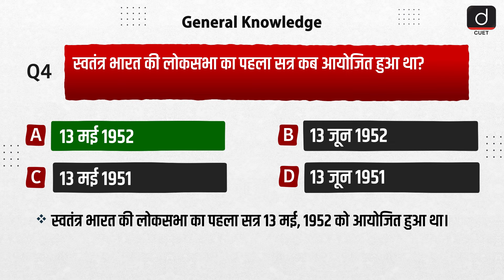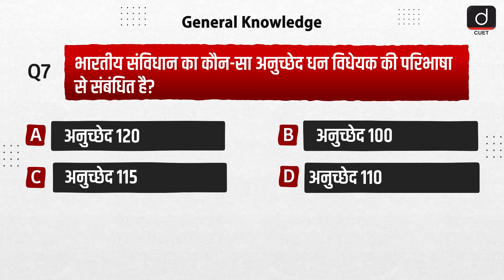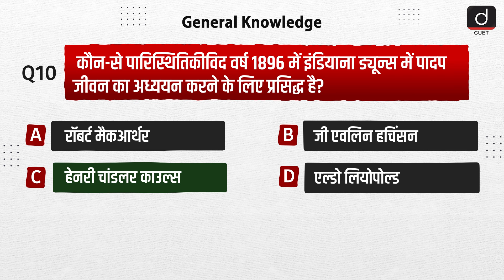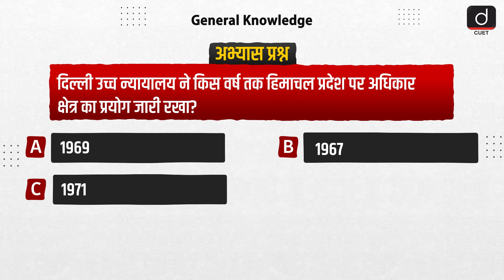CUET 2025 | General Knowledge | Episode 25 | MCQ Test | Drishti CUET Hindi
Are you gearing up for the CUET and looking to sharpen your general knowledge skills? Look no further! Join us in this insightful video as we help you ace the CUET examination. At Drishti CUET, we're committed to providing you with the tools and knowledge you need to succeed!
Prepare to expand your knowledge and boost your confidence as we guide you through the key areas of general knowledge required for the CUET.
Remember to like this video if you found it helpful and share your thoughts and questions in the comments below!